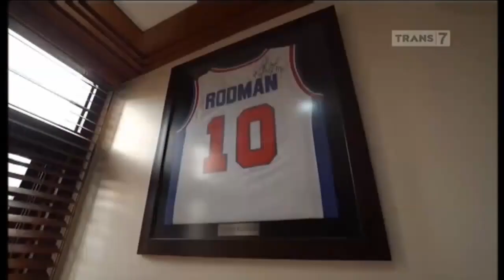Kompilasi Promo Trans7 Januari 2021 [Bagian 4]